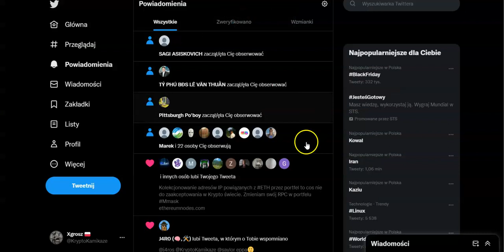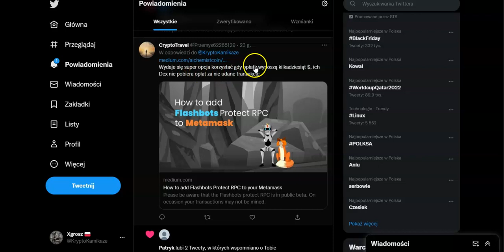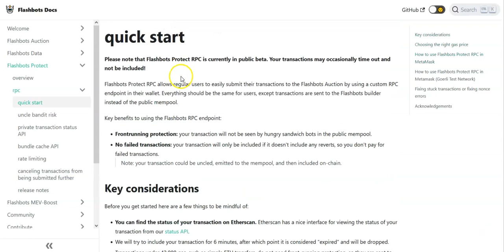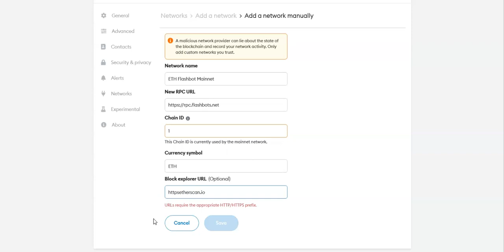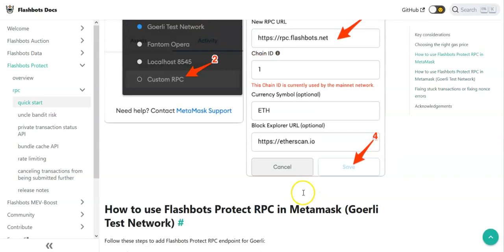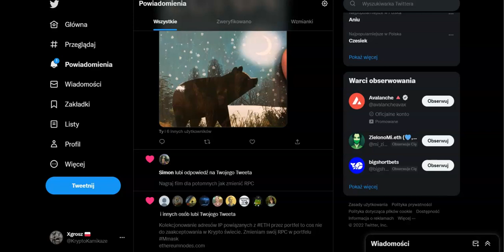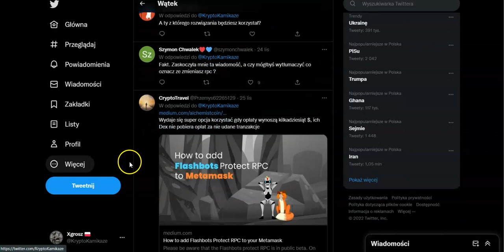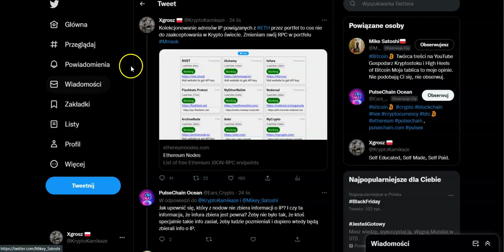Zmieniamy RPC na metamasku - czy odpalę węzeł Xgrosza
Ryzyko.